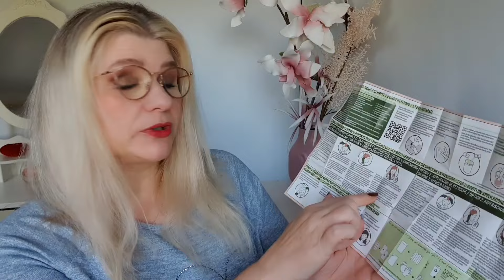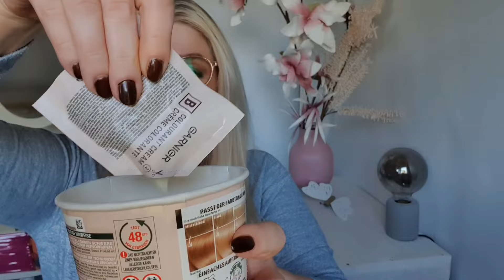Haarfärben zu Hause ganz einfach/ Garnier Good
Die neue Haarfarbe von Garnier hab ich ausprobiert.